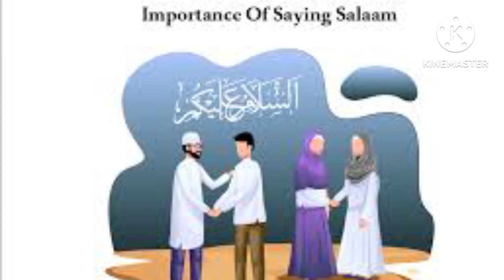Ramzan My To Islamic Video Dekho😍💯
Is video ko dekhy or apny dosto ky Sath share kary#islam